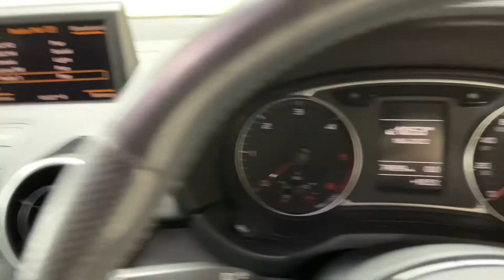18 June 2022